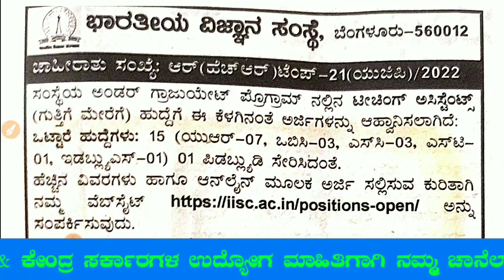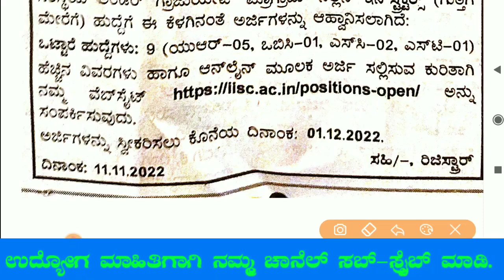ಟೀಚಿಂಗ್ ಅಸಿಸ್ಟೆಂಟ್ ಹುದ್ದೆಗಳಿಗೆ ಅರ್ಜಿ ಆಹ್ವಾನ| IISC ಯಿಂದ ನೇಮಕಾತಿ ಅಧಿಸೂಚನೆ ಪ್ರಕಟ| Apply Now